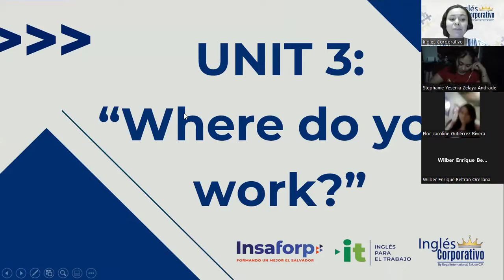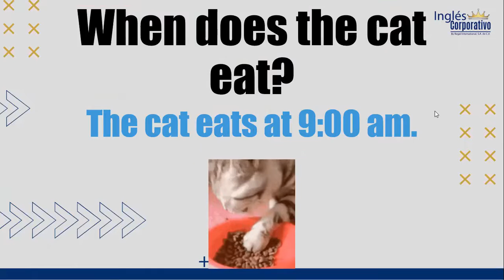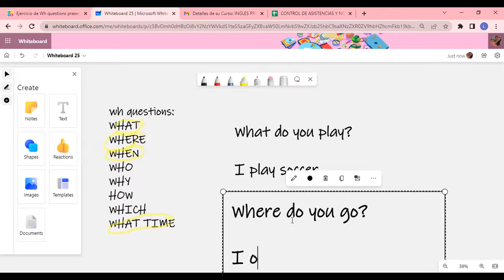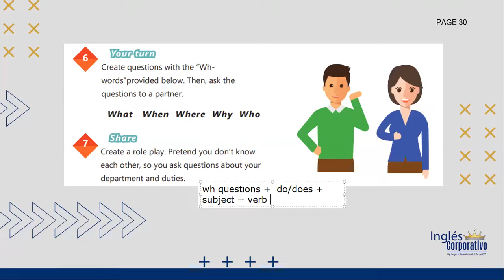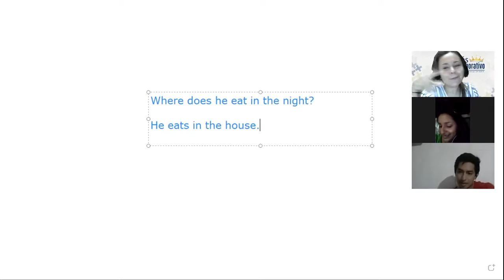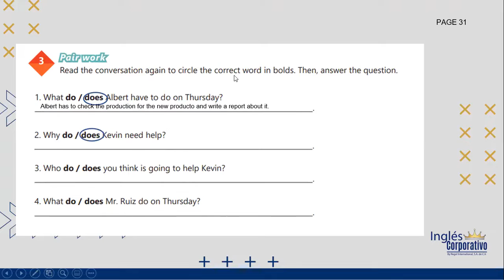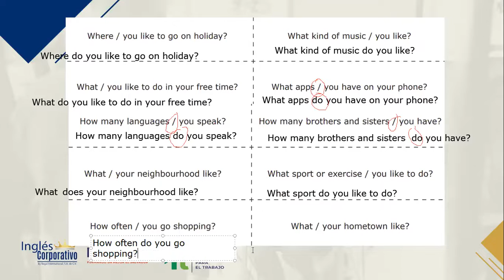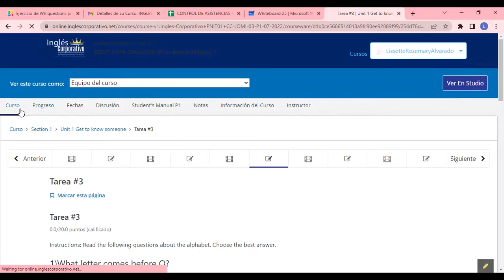Inglés Corporativo-7/19/2022 - HOW TO USE SIMPLE PRESENT INFORMATION QUESTIONS